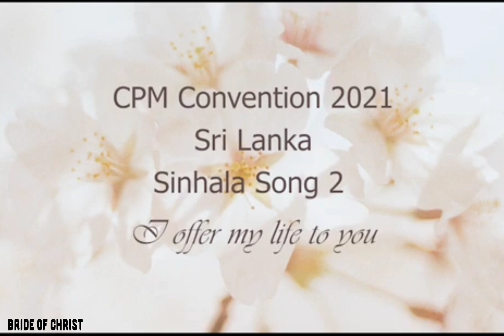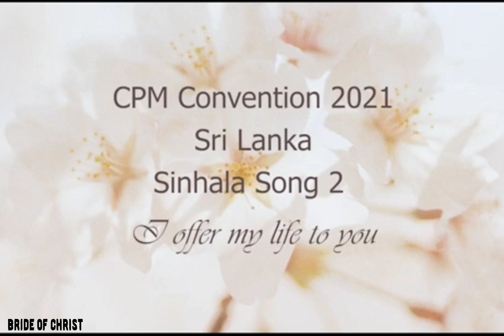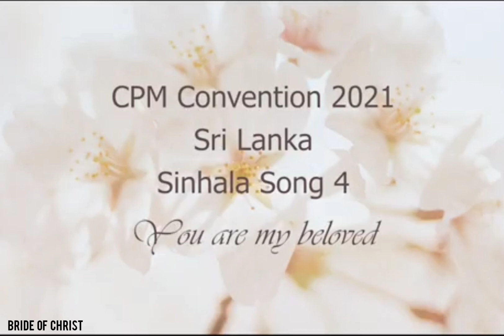CPM Convention 2021 - Sinhala Songs